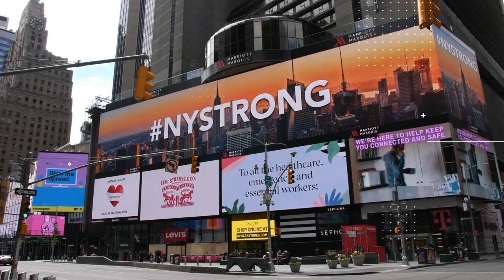Consensus Distributed Powered By CoinDesk is coming. Join us May 11-15, 2020.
These are unique times.
These are difficult times.
These are times full of opportunity.
Learn how to make the most of them.
Join us on May 11-15 for Consensus Distributed, a free online conference full of surprises and learn about the future of finance, crypto, and the world.